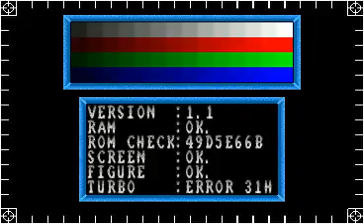Glass (Ver 1.1, Break Edition, Version 1994) (ATTRACT MODE)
MAME ID: glass

- TECHNICAL -

Main CPU : Motorola 68000 (@ 12 Mhz)
Sound Chips : OKI6295 (@ 8 Khz)

Screen orientation : Horizontal
Video resolution : 368 x 240 pixels
Screen refresh : 60.00 Hz
Palette colors : 1024

Players : 2
Control : 8-way joystick
Buttons : 3

- TRIVIA -

- SERIES -

1. Splash! (1992)
2. Glass (1993)

- CONTRIBUTE -